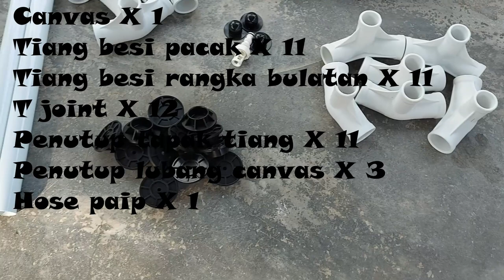Review Kolam Renang Portable INTEX(unboxing)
Video kali ni geng cik TMa dapat durian runtuh...ada sale kat lazada sempena CNY kolam intex 12 kaki X 30 inci...apa lagi grab terus lah...Lama dah budak2 ni nak sangat ada kolam kat rumah...price dia campur postage dalam RM 450 mana nak cari harga gitu...dah lah jenis metal lak tu. so kita satu family gotong royang lah pasang kolam nie...eh semua boleh masuk...so semua kena buatlah...akekekee. Nak pasang dia nie sengan jer...cuma bab last tu susah sikit ...time nak jadi shape bulat tu...ada teknik dia sikit...dalam buku ada intructian dia .ok...jom kita layan video ni sempena PKP nie elok lah ada kolam nie...tak lah bosan budak2 kat rumah tu. ok TQ

Bermula dengan pengalaman, Diabadikan dengan perkongsian, Semoga memberi manfaat dan dimurahkan rezeki.